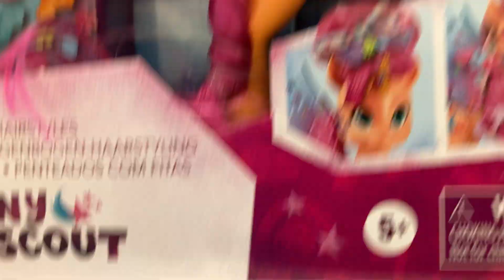Dolls searching in the Mall